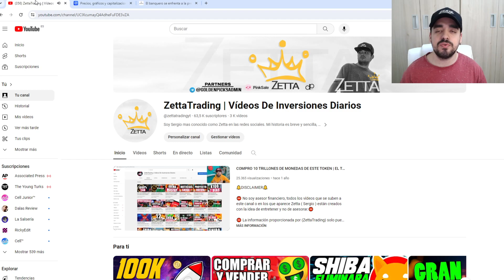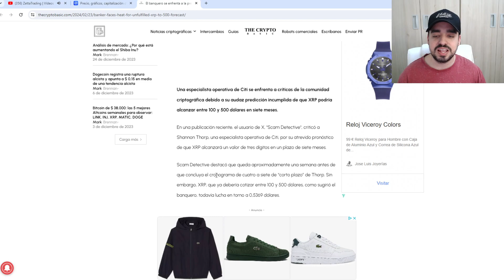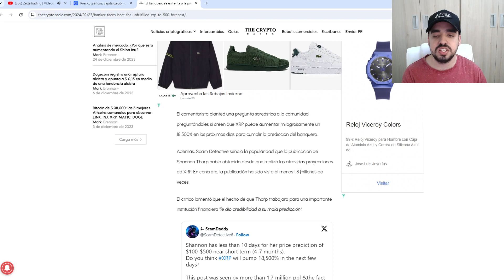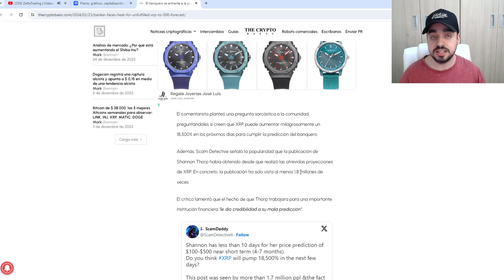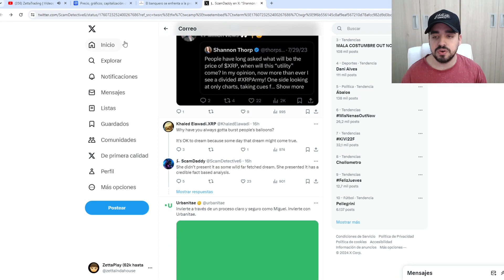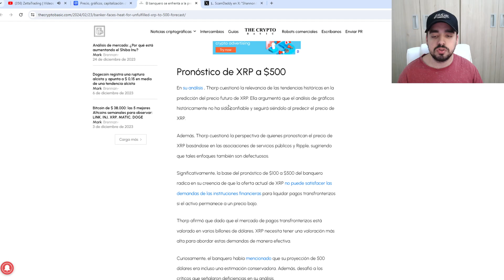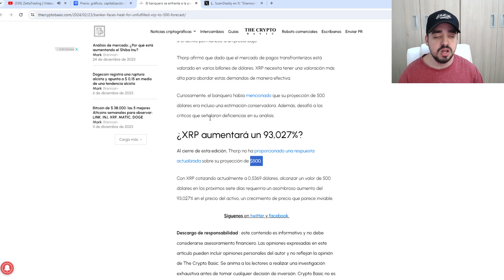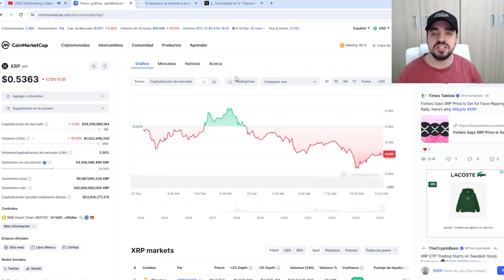XRP A 500$ | LA PREDICCION DE PRECIOS FALSA DE UN BANQUERO | NOTICIAS DE ÚLTIMA HORA XRP (RIPPLE)